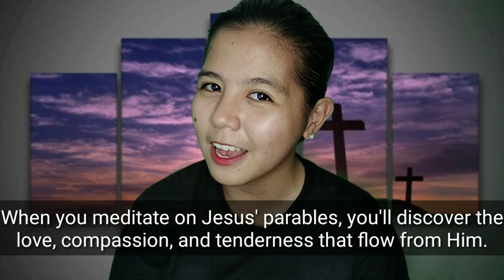HOW TO HAVE AN INTIMATE RELATIONSHIP WITH GOD? (Tagalog-English) | MamClaireTV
God loves you with an intimacy that surpasses all your dreams. He wants you to have a close, personal relationship with him of intimacy, simplicity and obedience. This is an extraordinary honour and privilege.